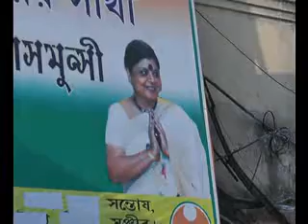Deepa Dasmunsi l West Bengal Congress leader l wife of Priya Ranjan Dasmunsi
Swarnedu Das